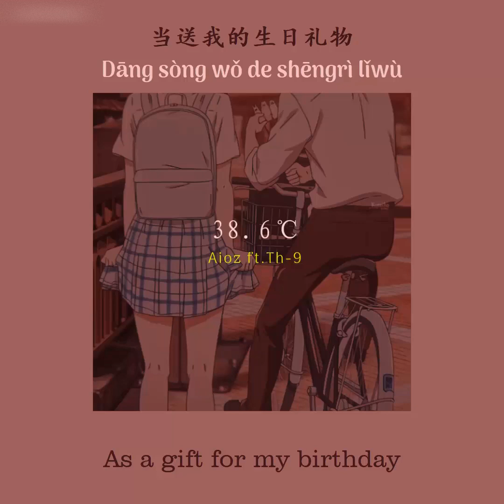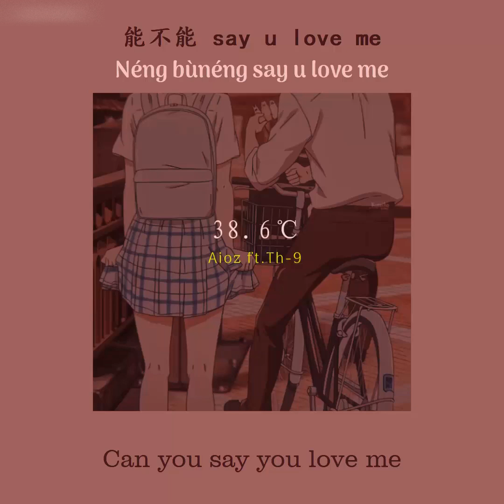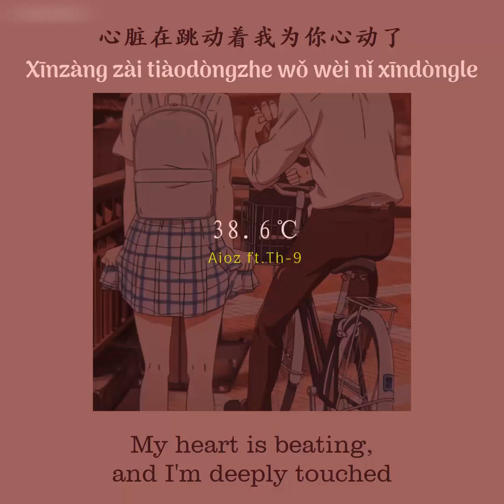[ENGSUB/PINYIN] 38.6℃ - Aioz ft. Th-9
▶Song: 38.6℃
▶Artist: Aioz ft. Th-9

▶Lyrics:
体温上升38.6度
对你一见钟情像中了毒
你像束野花藏在那深处
走不出来了像trapping in the mood

能不能 say u love me
当送我的生日礼物
我对你会义无反顾

你的妩媚
无条件沉醉
像醉酒的感觉卸下了防备
你的香味
危险的玫瑰
就算遍体鳞伤也不轻易后退
想日常背上了书包 ye
碰巧 遇到你 吃宵夜
假装 对你 没看见
可你 过来和 我搭话
OH MY GOD OH MY GOD
快叫醒我吧
我不会在梦里吧
叫醒我吧

幻想着和你 度过了四季
一直在一起 没有秘密
我不是故意 惹你生气 留下足迹
절대 지고 싶지 않아 （我绝对不想被放弃）
널 가둔게 해방이라는 걸 （把你束缚在一起 解放）
다시 해가 뜨기 전까지 （直到太阳再次升起）
품에 안겨 잠들어주길 （抱在怀里 睡一下）
我不能把爱都挂在嘴边
对你说的承诺我会兑现
我怎么能不说出口  Baby I'm falling in your love

都是我放纵了 太多事变通了
心脏在跳动着 我为你心动了
时间久纵容我 潮红的像花朵
没有了你的我 日子要怎么过
某一个瞬间仿佛来到了平行时空
不是在这个春天而是在生命之中
看着我倒退了 好像是喝醉了
都说我憔悴了 爱你我后悔了